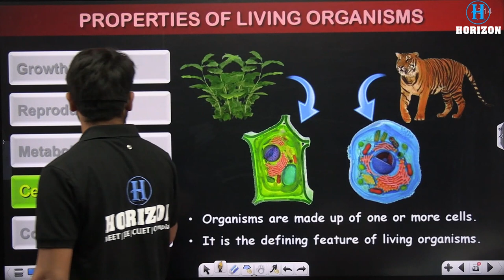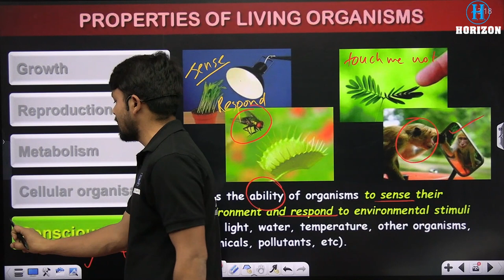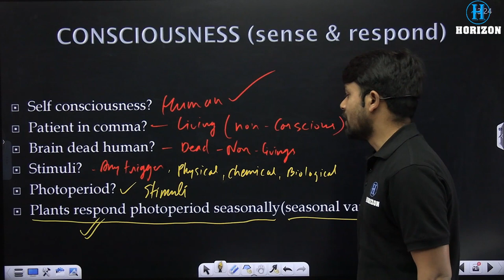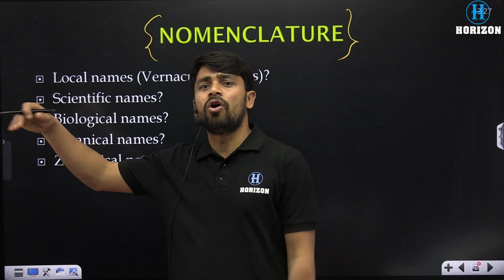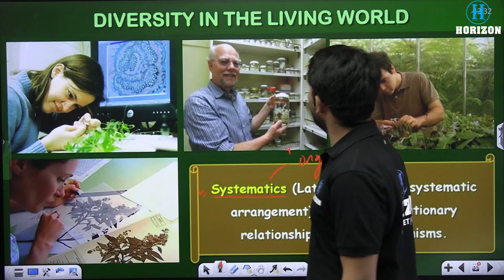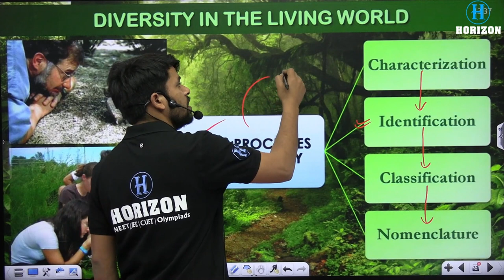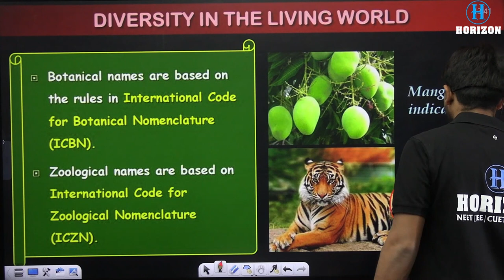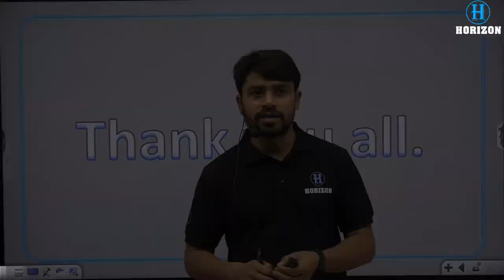The living world || Concise revision Part - 2 || Biology || Ram sir || Horizon Academy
Come along on an exciting journey to learn all about "The Living World"! From tiny bugs to massive trees, there's so much life out there waiting to be explored. Join us as we dive into the world of animals, plants, and everything in between. You'll be amazed by the incredible diversity and how each living thing plays a special role in keeping our planet healthy.

The institution has been persistently performing the noble task of imparting interactive, comprehensive, and quality education to the medical & engineering aspirants, right since 2003.
Each year, since its infancy, the results delivered by the institution have been a matter of great pride & are entitled to standing applause & ovation.
The recent results of NEET & JEE (Main & Advanced)  are the true reflection of these achievements… & yet many more milestones await us.
The faculty & the administration & the other workforce of the institution surely deserve a pat on the back for their out-of-the-box thinking & well-organized execution of the same. They are the true helmsmen of our ship!!!
The students who have been constantly registering success & thus making their mentors & parents proud too must be acknowledged for their contribution to our outstanding success.